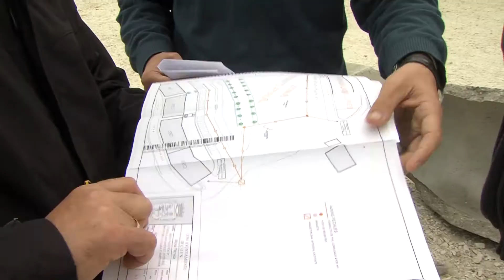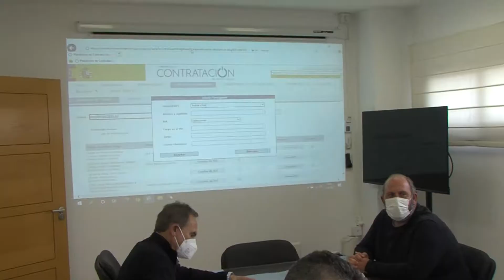CONTRATACIÓN SANEMIENTO BARRIADA LAS FLORES 140421 NOT1